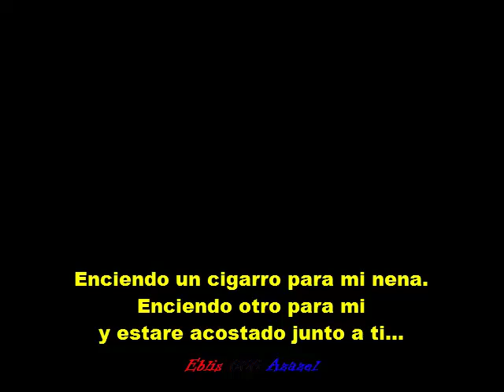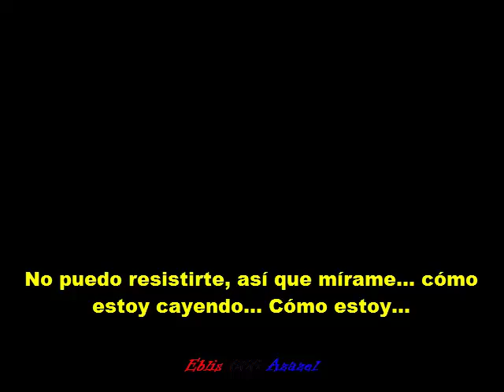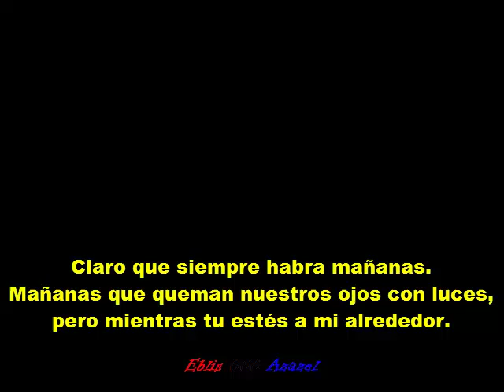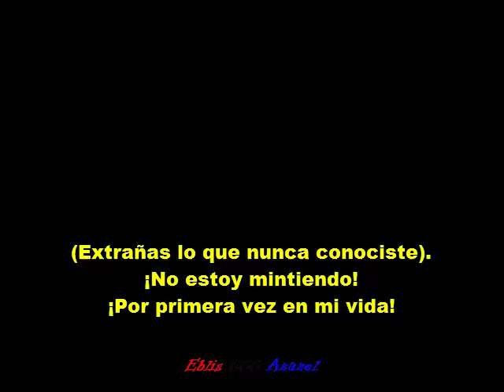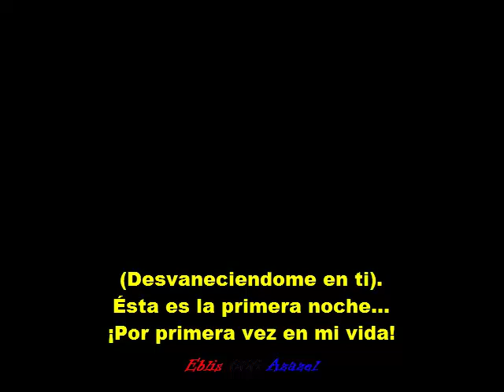Richard X, Jarvis Cocker & Mazzy Star — In 2 you (subtitulada).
Álbum: Presents his X-Factor, Volumen 1.